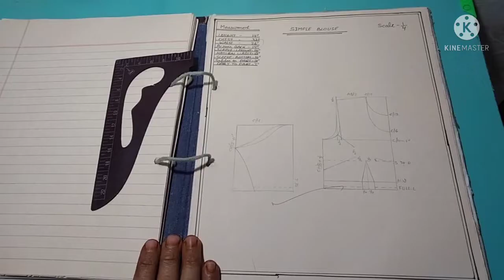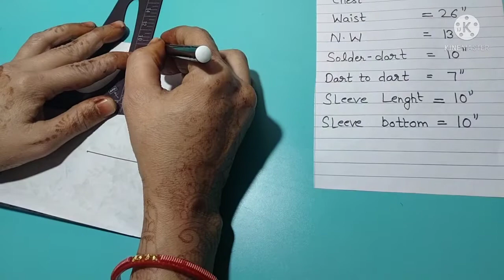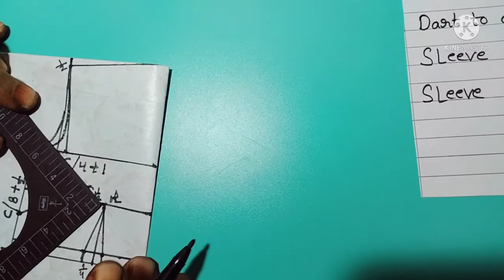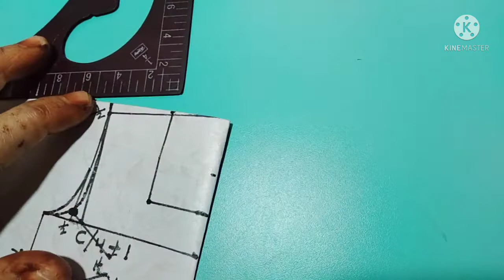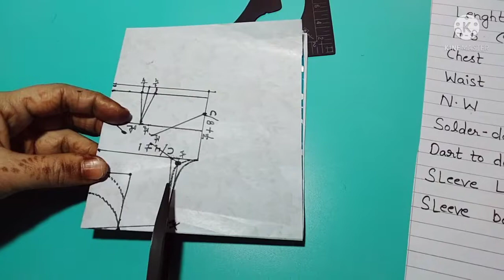Blouse ki cutting easy way 9 feb 2022 सिंपल ब्लाउज की कटिंग करना सीखे